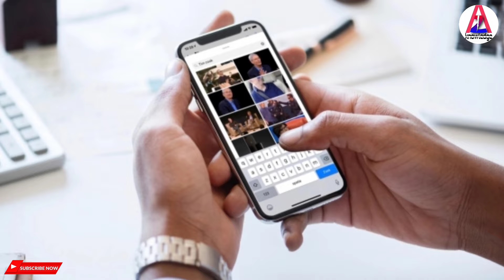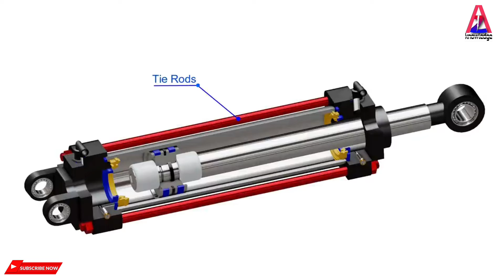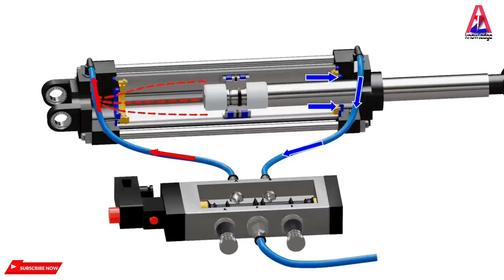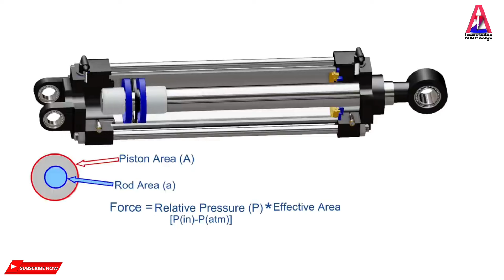Pneumatic cylinder. How to work pneumatic cylinder & parts name. pneumatic cylinder speed control.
What is pneumatic cylinder?
          Pneumatic cylinder are mechanical devices which use the power of compressed gas to produce a force in a reciprocating linear motion. Like hydraulic cylinders, something forces a piston to move in the desired direction.

✓ Where are pneumatic cylinders used?
               Both single acting and double acting cylinders are available in Telescopic type but widely used in hydraulic applications in high load handling. Such as heavy cranes, dumpers, etc., Pneumatic Telescopic cylinders are rarely used, not discussed more in detail in this article.

✓ How many types of pneumatic cylinders are there?
              three
There are three main types of pneumatic cylinders, including: Single Acting Cylinders. Double Acting Cylinders. Telescoping Cylinders.

✓ What are the types of cylinder?
           Single acting cylinders, double acting cylinders, tie-rod, welded rod, and telescopic are important cylinder types.
Single Acting Cylinders. The head end port of these cylinders will operate in a single direction. ...
Double Acting Cylinders. ...
Tie-Rod Cylinders. ...
Welded Rod Cylinders. ...
Telescopic Cylinders.

✓ pneumatic cylinder working?
           Pneumatic systems use compressed air to create rotary or linear mechanical motion and power applications that 'do work'. ... A single acting pneumatic cylinder or actuator has one port, where the air enters and then pushes the piston in one direction only. The piston is then returned to its original position by a spring.

                      @atoz knowledge

#  Diesel engine, How to work 4strok engine in hindi.डीज़ल इंजन, हिंदी में 4strok इंजन कैसे काम करता है

"atozknowledge", "a to z knowledge", atoz, "a to z", a2zknowledge, "a 2 z knowledge", "a2z knowledge", a2zknowledge

Types of Impeller, types of Impeller in centrifugal pumps,
Types of pump, Classification of pump

Pumps types,  types of pump classification different types of pump.

Testing different water pump impeller.

Transformer less power supply (220 volt AC to 30v  dc).
Insulator types of insulator in Hindi